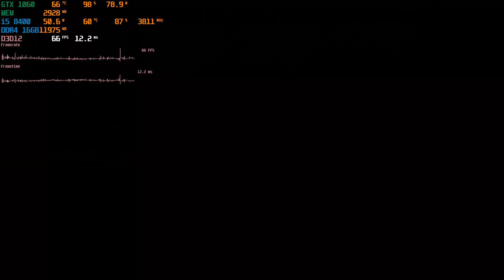GTX 1060 3gb | COD Black Ops: Cold War | 1080p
1920x1080(FHD) - GeForce Game Ready Driver: 466.47

Configuration PC:
integrated graphics card UHD 630

Configuration PC:
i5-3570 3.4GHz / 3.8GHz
integrated graphics card HD 2500
12Gb RAM
FSP 400 W

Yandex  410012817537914